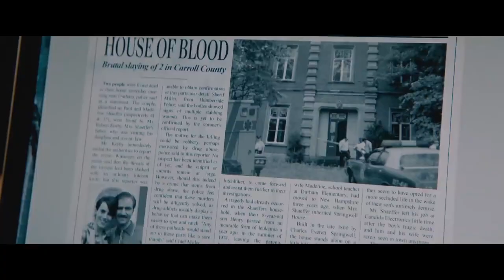O QUARTO DOS DESEJOS TRAILER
Sinopse:
Matt e Kate são um jovem casal que decide mudar de vida e deixar a grande cidade de Nova Iorque. Na nova casa que compraram descobrem um quarto secreto que lhes concede todos os desejos materiais. Matt e Kate pedem tudo o que toda a vida sonharam, até que um dia pedem o que desejavam mais… Um filho. O que no início parece um sonho, depressa se transforma num verdadeiro pesadelo.

Pague o tanto que você achar que vale o filme. Ok. ( o justo )